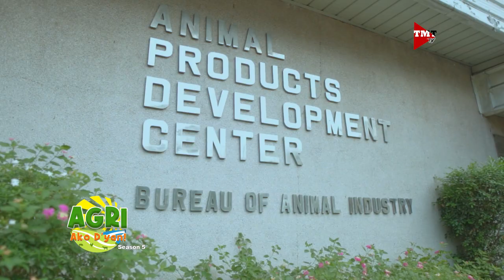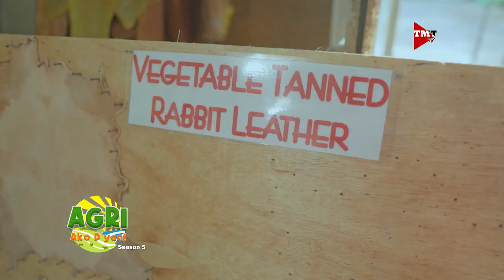Mas malaking kita sa paghahayupan. Possible ba?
Binisita namin ang Animal Products Development Center - BAI sa Marulas, Valenzuela City para alamin kung paano ito gagawin.

Kasama si Amy Buyco at Doc Zosi De Leon kilalanin natin ang mga makabagong lodi sa paghahayupan. Part 2/3

AGRI Ako Dyan!